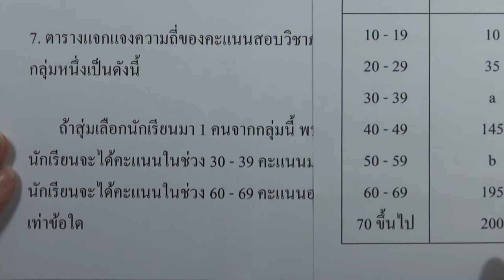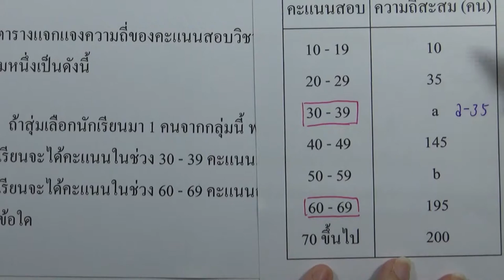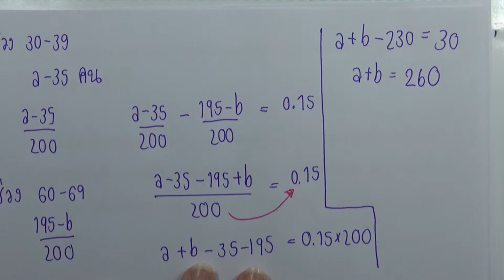ตะลุยโจทย์คณิต ม.ปลาย 10ชุด (กสพท) : ชุด08 ข้อ07